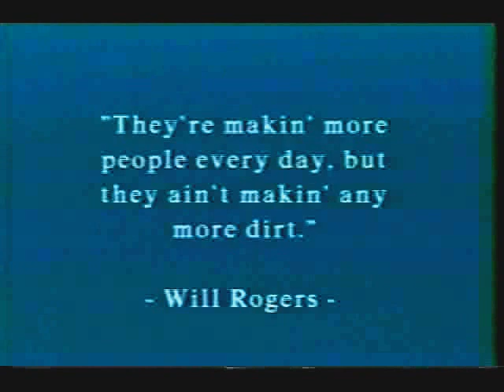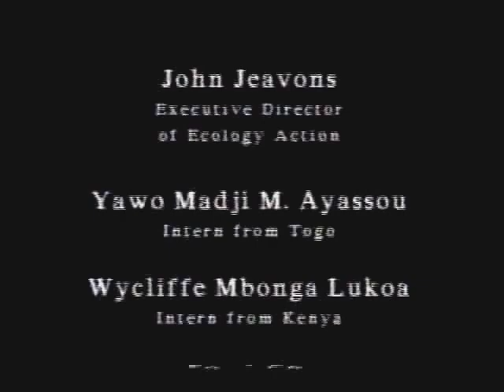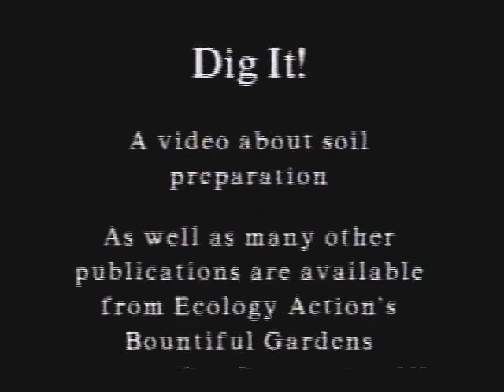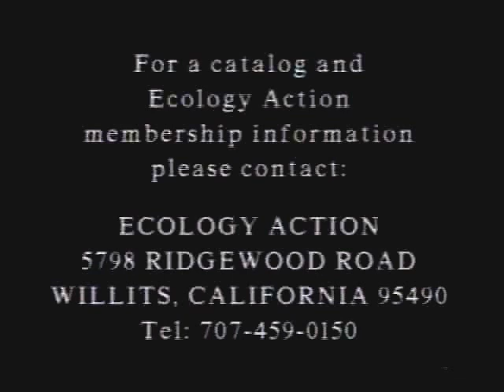A Simple Solution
presents a fascinating view of one of the most efficient ways to grow food organically, the Bio Intensive Mini Farming method.